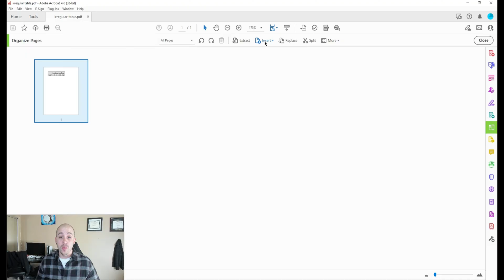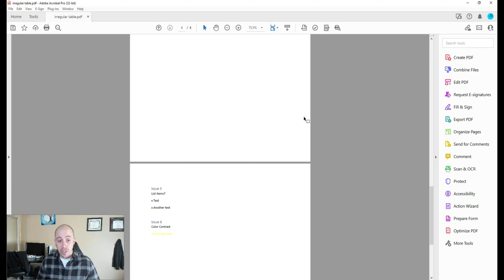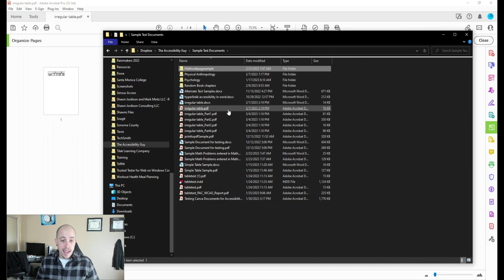Combine and Split pages in a PDF Adobe Acrobat Pro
This video will walk users through how to combine multiple pages into a single PDF and how to split a single PDF into multiple PDF files.

00:00 Introduction
00:30 - Organize Pages Tool
00:49 - Insert from file Option
01:20 - Adjust the order of the pages
01:36 - Split one PDF into multiple pages